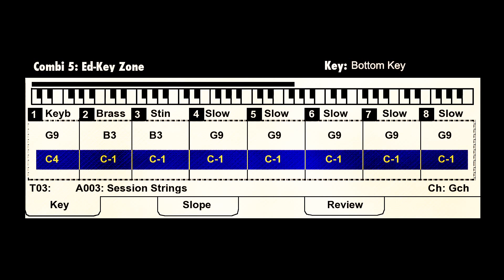Korg X50 - Layering and Splitting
A quick overview of the Key Zone.